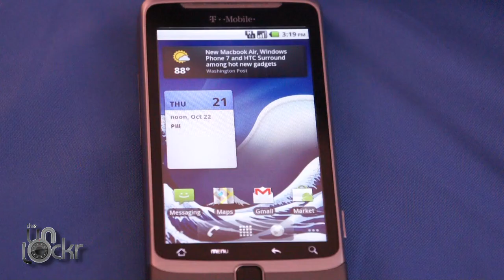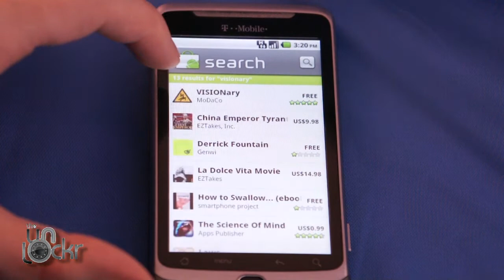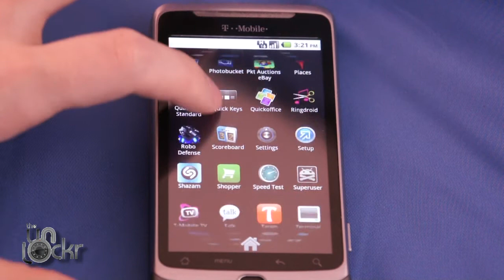How To: Root the T-Mobile G2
David from TheUnlockr.com shows you how to root the T-Mobile G2 using a neat little app from the Market.

for all the latest phone news, review, how to's, and more! PLEASE LEAVE ALL QUESTIONS OR COMMENTS ON THEUNLOCKR.COM UNDER THIS VIDEO ON OUR SITE AND WE WILL TRY TO GET BACK TO YOU ASAP THERE!